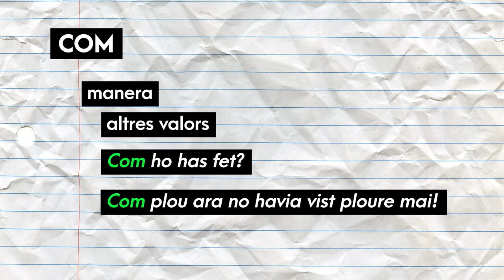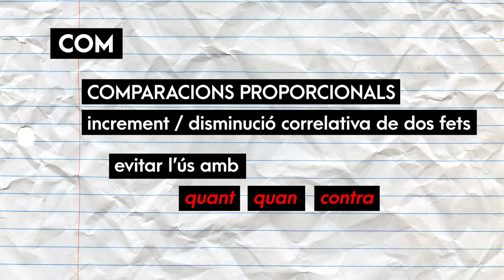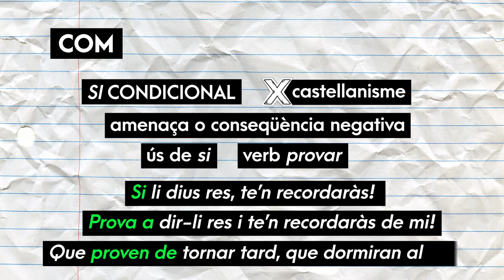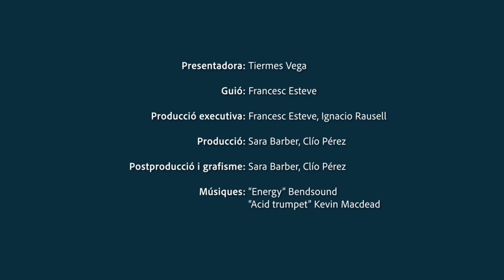Ben dit! T2 | 54 Com - com que - com més... més...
T'expliquem com usar correctament COM, COM QUE i COM MÉS... MÉS. Ara sí que ho diràs ben dit!